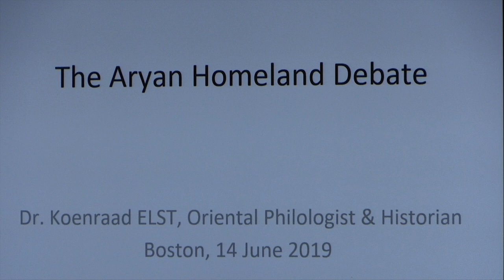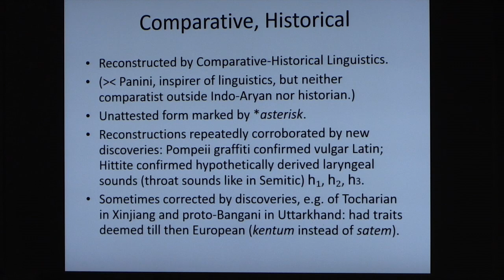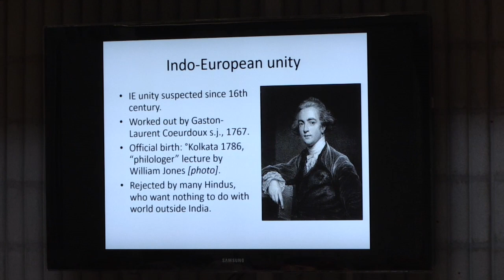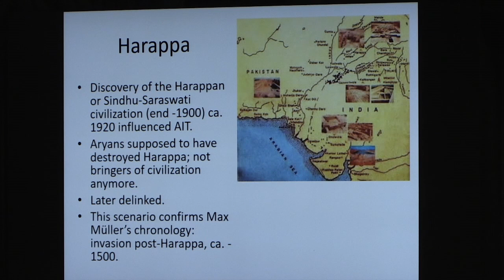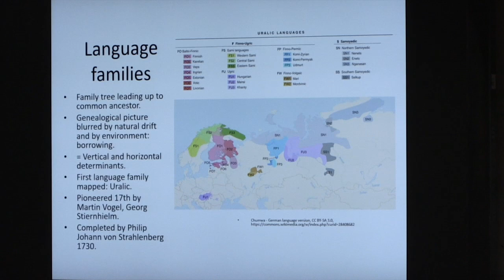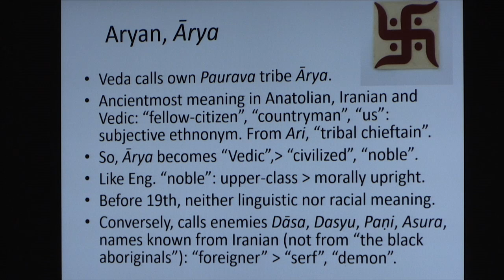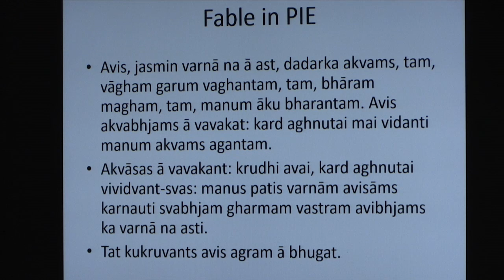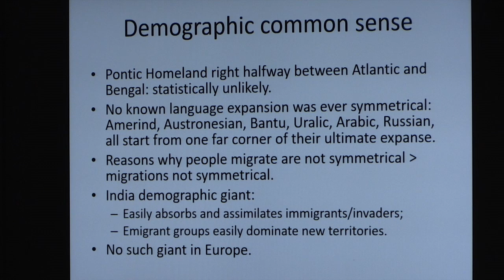UMass Dartmouth Center for Indic Studies presents: The Aryan Homeland Debate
June 14, 2019 - Dr. Koenraad ELST, Philologist & Historian